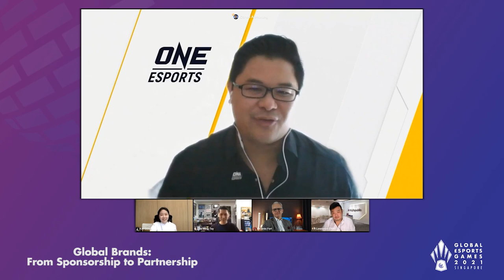Global Brands: From Sponsorship to Partnership